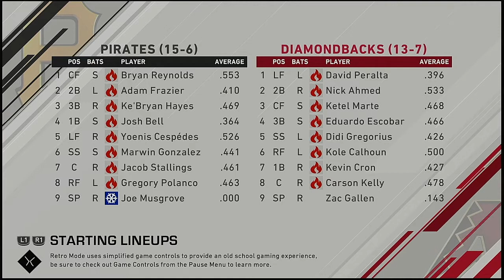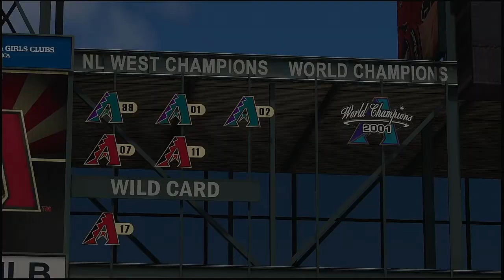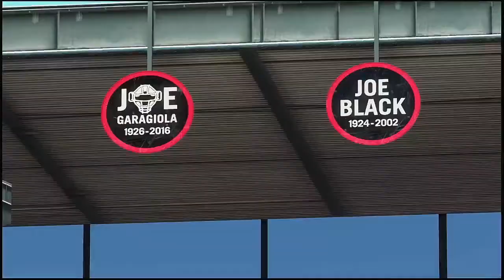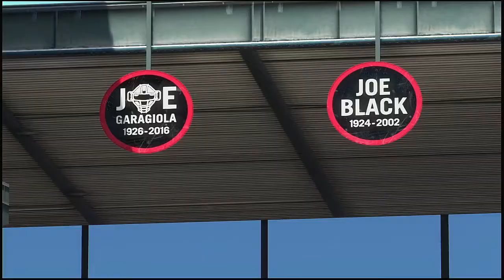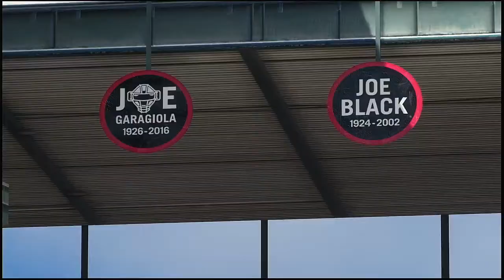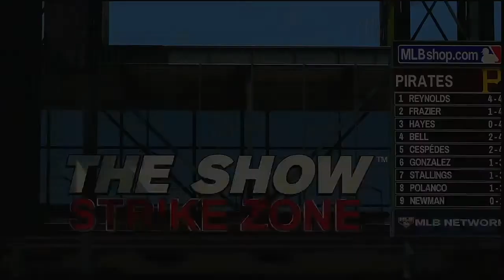MLB 2021 Season 4 18 2021 Pittsburgh Pirates @ Arizona Diamondbacks